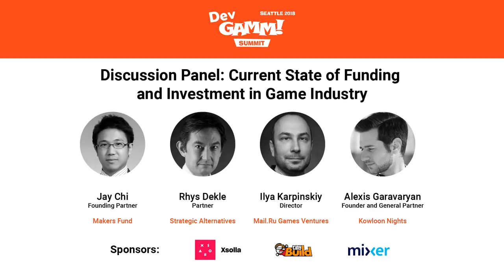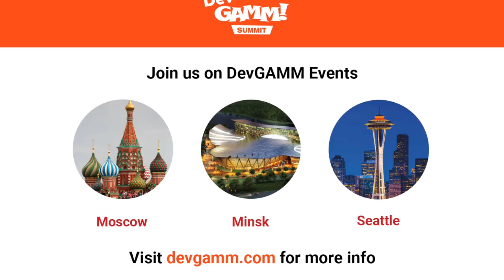Discussion Panel: Current State of Funding and Investment in Game Industry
The discussion panel featuring such experts as Jay Chi, Founding Partner, Makers Fund, Alexis Garavaryan, Founder and General Partner, Kowloon Nights, Rhys Dekle, Partner, Strategic Alternatives, Ilya Karpinsky, Director, Mail.Ru Group Ventures. They shared insights on the current state of investment and funding in the game industry.